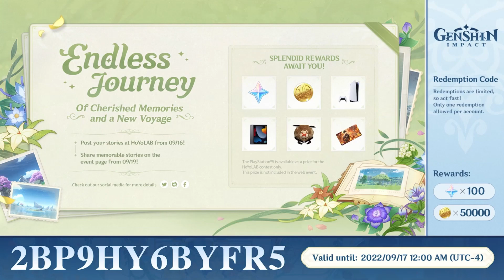MY REACTION TO UFOTABLE GENSHIN IMPACT ANIME TEASER!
SOOOOOO HYPED FOR THIS ANIME! I CANNOT WAIT FOR IT!

Thanks to all of you who watched until the end!
Like the video if you enjoyed it and for some good luck on your Ganyu, Kokomi, Dori, Nilou, Cyno or Candace rolls!